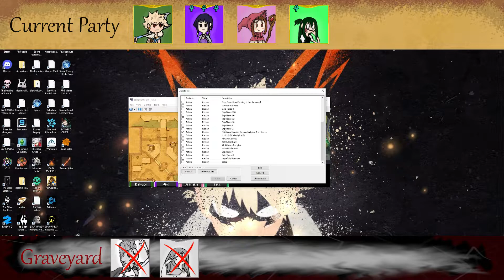Dragon Quest IX Nuzlocke Episode 113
Considering I had to make up the rules for this myself, this is going to be a weird run. I’ve put over 1000 hours into this game so don’t expect anyone to die before post game, I’m also severely fucking stupid so disregard that.

Putting the link to the rules before the codes because there is, a LOT of them.

Cheat Codes Used:

Fast Message Speed:

 52066A58 1AFFFD1E
02066A58 EAFFFD1E
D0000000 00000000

All Inn Visitors:

 020FD778 00FFFFFF

All Extra Quests Unlocked:

 94000130 FFFB0000
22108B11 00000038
22108B4D 00000088
22108B4F 00000080
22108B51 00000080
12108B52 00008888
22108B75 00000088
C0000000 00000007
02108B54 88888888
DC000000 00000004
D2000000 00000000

EXP X4:

 5215525C E0832002
0215525C E0832102
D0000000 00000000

All Bestiary Entries:

 94000130 FFFB0000
D5000000 FFFFFFFF
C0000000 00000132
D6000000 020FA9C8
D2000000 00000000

Camera 360 Part 1:

 520A21E8 11A08007
020A21E0 E1A00000
020A21E8 E1A00000
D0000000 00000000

Camera 360 Part 2:

 520A23C8 B1A06000
020A2358 EA000002
020A23C8 E1A00000
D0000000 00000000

All Vocations Unlocked:

 12108AF8 00000FC9

Infinite Field Pickups:

 521987A0 0A000022
021987A0 E1A00000
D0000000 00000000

Gold X4:

 52155270 E0832002
02155270 E0832102
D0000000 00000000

Fight Any Monster (press START and A on the monster in the bestiary, then hold down L or R while interacting with a field monster. Disable before fighting bosses):

 52388C34 FFFFFFFF
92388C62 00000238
94000130 FFF60000
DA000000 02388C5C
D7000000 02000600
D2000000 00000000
521B72D8 E3570000
E21B72DC 00000024
BA000011 E1A01007
E28A002C EBFAF398
E28A802C E3A07000
E28D201C E28D0024
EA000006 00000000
A4000130 FCFF0300
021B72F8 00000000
021B72FC 00000001
E21B72DC 00000018
E59F100C E28D001C
E3A0200B EBF929D4
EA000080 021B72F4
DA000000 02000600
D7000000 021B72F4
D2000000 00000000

All Alchemy Recipes:

 94000130 FFFB0000
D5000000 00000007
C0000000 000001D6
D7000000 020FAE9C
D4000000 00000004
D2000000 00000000